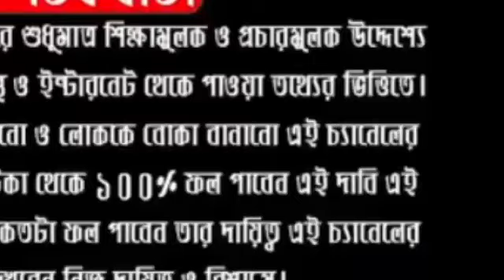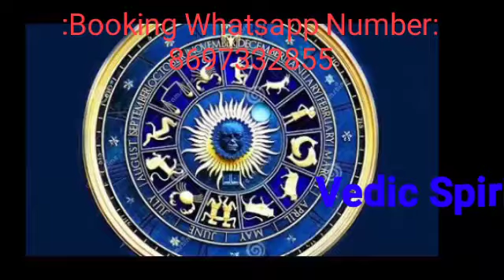24শে জানুয়ারি মৌনী অমাবস্যায় চুপিচুপি এই কাজটি করলে নিরন্তর অসফলতা, বাধা দূর হবেই#Mouni amabasya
ABOUT VIDEO:-

24শে জানুয়ারি মৌনী অমাবস্যায় চুপিচুপি এই কাজটি করলে নিরন্তর অসফলতা, বাধা দূর হবেই#Mouni amabasya।Vedic Spiritual Healing